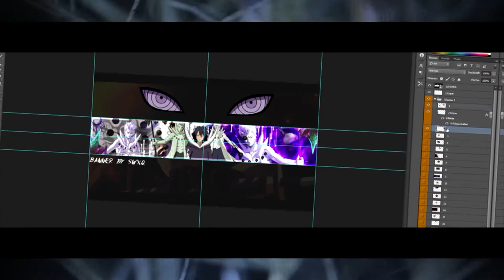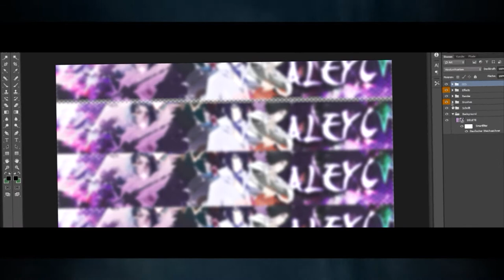✎Banner - Juubitey✎|add me on Skype Juubitey|🔥swxq 🤘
💻 Heutiges Thema
Schaffen wir 15 Likes? :3

☝️LIVESTREAMS
↪ Hier auf meinem Kanal :)

🔵 SKYPE
↪ Schreibt mir euren Skpenamen in die Kommentare :D

⚙ PROGRAMME
↪ Aufnahme: GeForce Experience
↪ Schnitt: Sony Vegas Pro 13
↪Thumbnail: Adobe Photoshop CC 2015

🎷 MUSIK
↪Swagytracks

↪swxq

Describtion inspired by Lootix